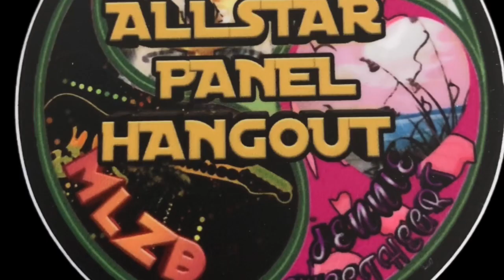Tonight 7/3/2023 It’s a special Lady Stackers Edition of The AllStar Panel Hangout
Join us tonight at 5:30PM PST/ 8:30PM EST on the CASHMONEY🤑 Youtube channel when we celebrate the LadyStackers in our community.